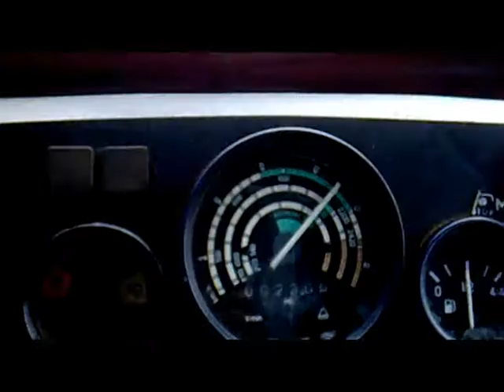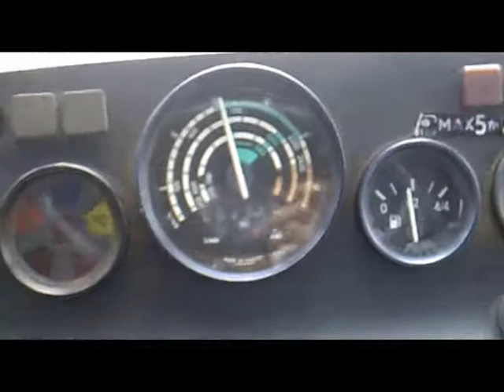Siliranje 2011 v Lučah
Siliranje v Lučah na dolenjskem.